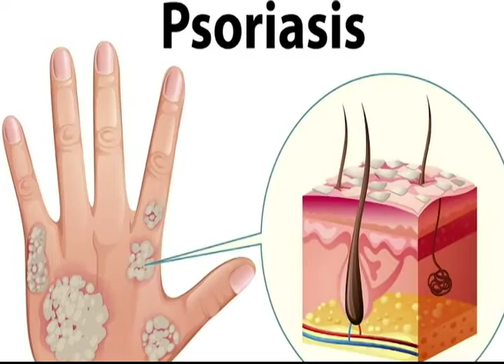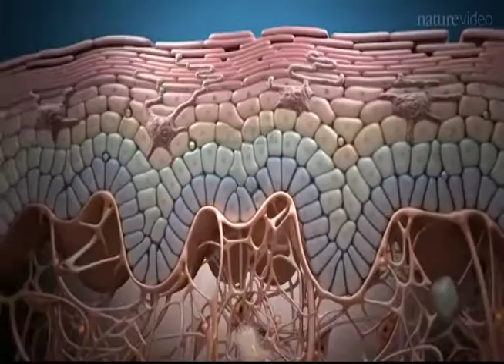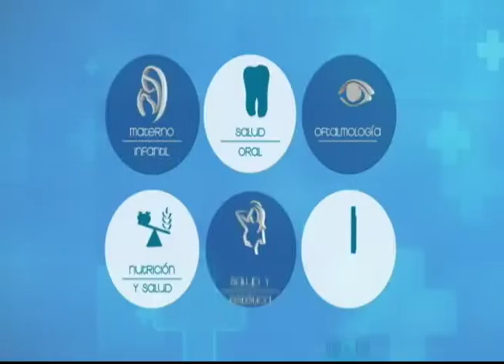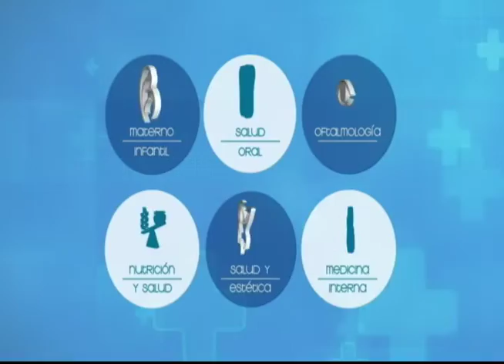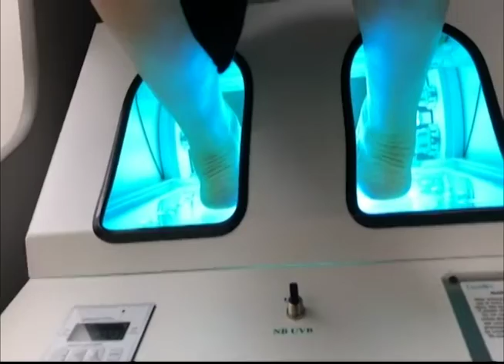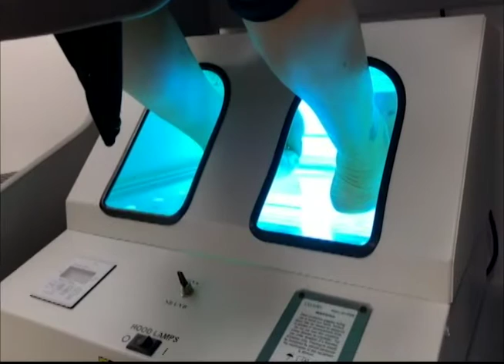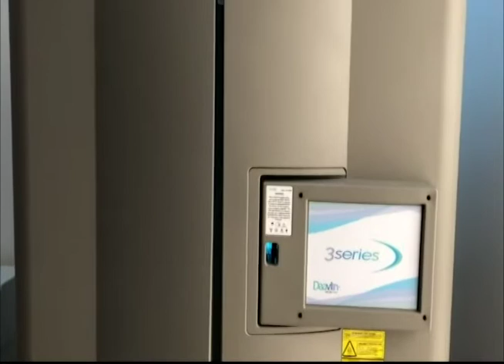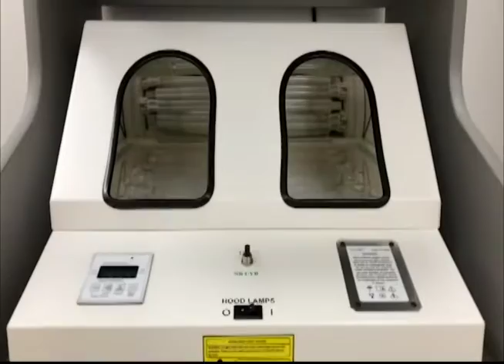VIVA MEJOR | PSORIASIS | 29-10-2018